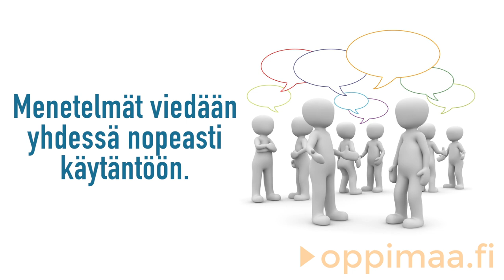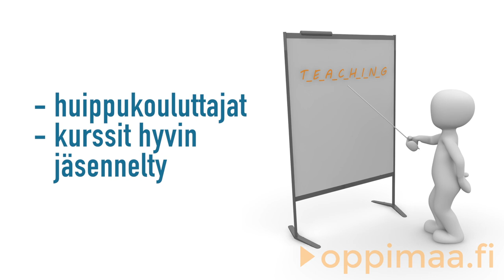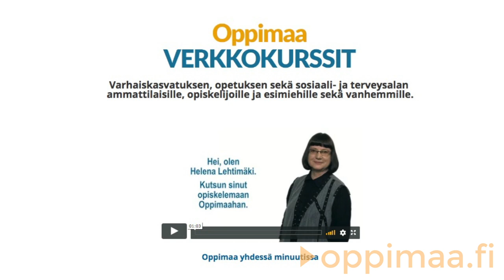Näin työyhteisö opiskelee Oppimaassa (2 minuutissa)